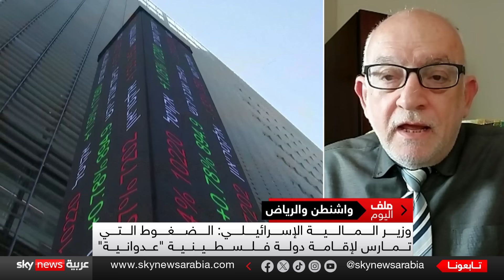هل يمكن إبرام اتفاق أمني سعودي أميركي بعيدا عن مسار التطبيع مع إسرائيل؟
وكأن الرياض تتجه نحو فك الارتباط بين إقامة شراكة استراتيجية مع الولايات المتحدة وبين التطبيع مع إسرائيل.. فالتطبيع له بنوده وشروطه واحتياجاته الملحة وتبددت فرصه بعد حرب غزة.
أما الشراكة مع واشنطن فهي ممكنة الحدوث على أن ترسم بطريقها مسارا محتملا لعلاقات دبلوماسية مع إسرائيل.
صفقة تاريخية بين واشنطن والرياض إن حدثت فإن من شأنها إعادة تشكيل الشرق الأوسط.. فهي إلى جانب كونها ستعزز أمن المملكة، ستعزز كذلك موقف الولايات المتحدة على حساب نفوذ الصين وإيران.
ولكن هل من السهولة بمكان جعل الكونغرس يوافق على صفقة أمنية بين واشنطن والرياض خصوصا إذا اختارت إسرائيل عدم الانضمام إليها؟